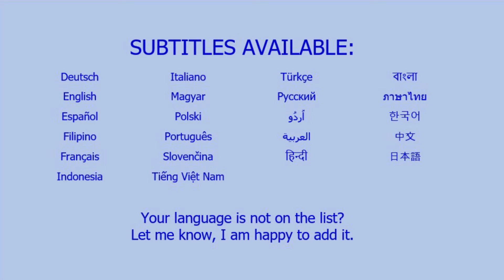CABBAGE RECIPES | sweet and sour cabbage aka SAUERKRAUT | pork recipe | cooking food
This recipe for sweet and sour cabbage (sauerkraut) with pork is called "vepřo knedlo zelí" which is Czech traditional meal but as we used to be Czecho-Slovakia, pretty long time ago now, this meal is traditional in Slovakia as well. We just stuck with the Czech name for it because... we like to call it that and cannot imagine to call it something else 😄

I used pork steak but the best result gives the pork belly.

This sweet and sour cabbage with pork tastes the best when served with steamed dumplings. How to make homemade steamed dumplings

Ingredients can be found in the timestamps below ⬇. For more details, watch the video 👀 and use subtitles🧾.

00:00 select your language subtitles
00:02 sweet and sour cabbage aka sauerkraut with pork and steamed dumplings
00:05 water
00:08 pork steak
00:48 sauerkraut | sour cabbage
01:18 granulated sugar
01:56 ready to eat... sweet and sour cabbage aka sauerkraut with pork and steamed dumplings